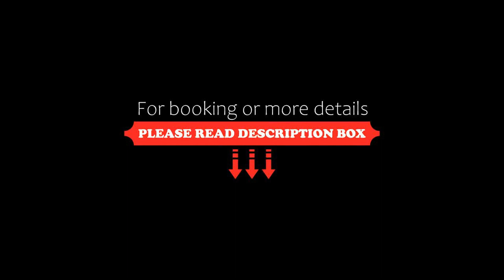Camera & Caffè Cenni, Borgo Fosso Ghiaia, Italy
About Property:
You're eligible for a Genius discount at Camera & Caffè Cenni! To save at this property, all you have to do is sign in.
Just 2 km from the Mirabilandia Theme Park, Camera & Caffè Cenni is set in Borgo Fosso Ghiaia inside the Delta del Po Regional Park. It offers rooms and apartments with air conditioning.
Rooms are spacious and each has a private bathroom. Each unit has a comfortable seating area including flat-screen...
Property Type: Hotel
Address: Via Romea Sud 409 , 48124 Borgo Fosso Ghiaia, Italy
Searching For
1. Camera & Caffè Cenni - Borgo Fosso Ghiaia - Italy
2. Camera & Caffè Cenni - Borgo Fosso Ghiaia - Italy Address
3. Camera & Caffè Cenni - Borgo Fosso Ghiaia - Italy Rooms
4. Camera & Caffè Cenni - Borgo Fosso Ghiaia - Italy Amenities
5. Camera & Caffè Cenni - Borgo Fosso Ghiaia - Italy Offers and Deals
Audio Credit:
Track Title: Reasons To Hope
Artist: Reed Mathis